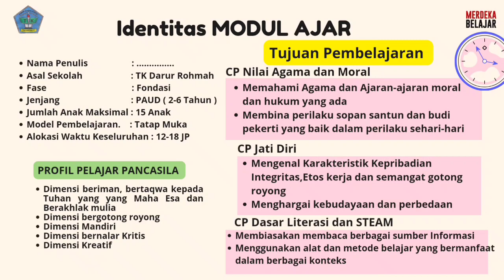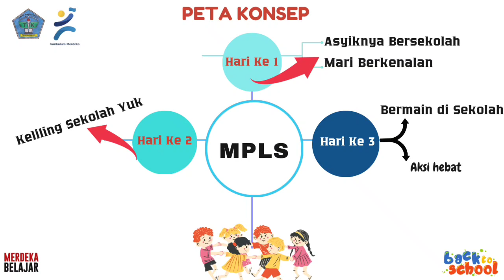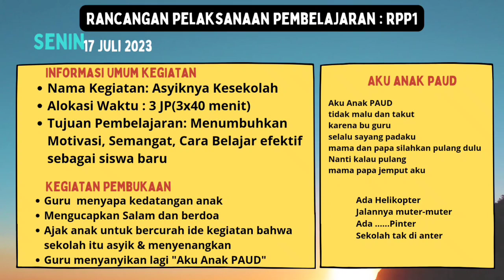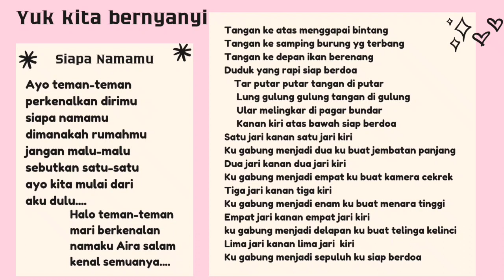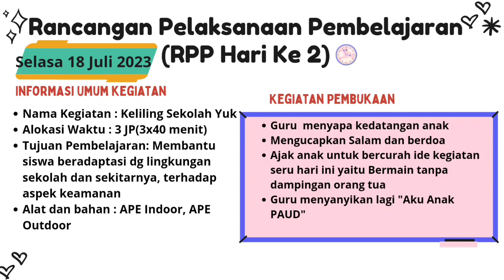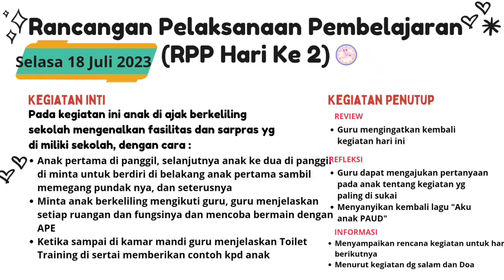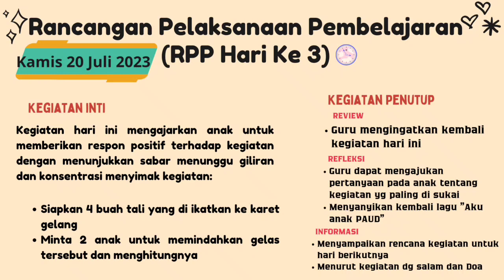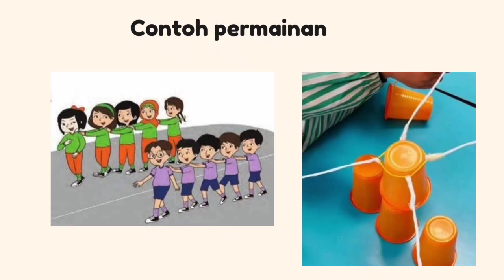Modul Ajar MPLS (Masa Pengenalan Lingkungan Sekolah) Tahun Ajaran 2023-2024 Jenjang PAUD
Salam Merdeka Belajar
pada kesempatan kali ini saya membagikan postingan tentang ide kegiatan MPLS (Masa Pengenalan Lingkungan Sekolah) berupa Modul Ajar Khusus MPLS PAUD Tahun Ajaran 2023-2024
semoga bermanfaat.

Terimakasih...